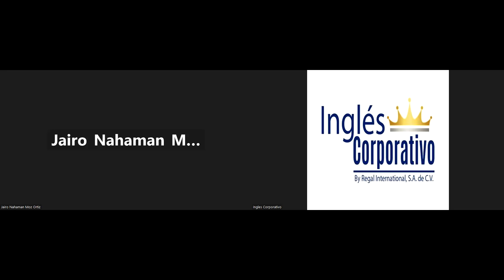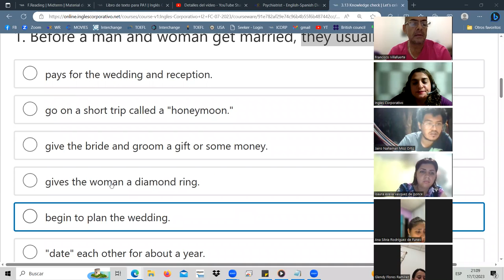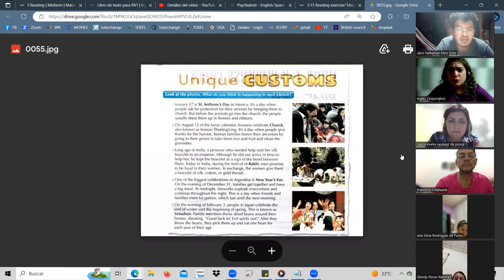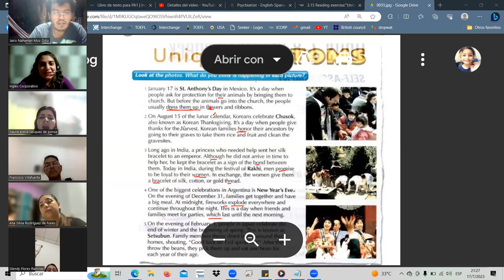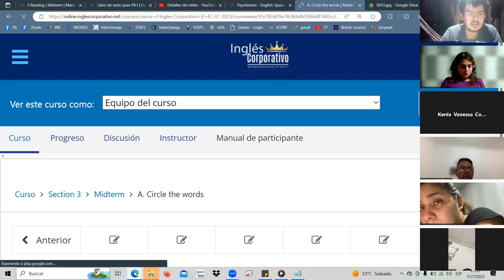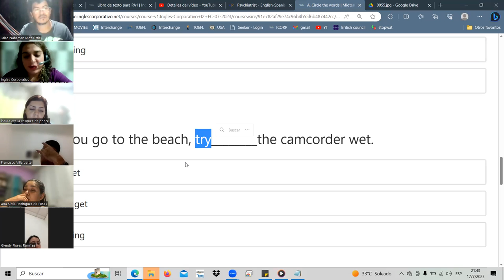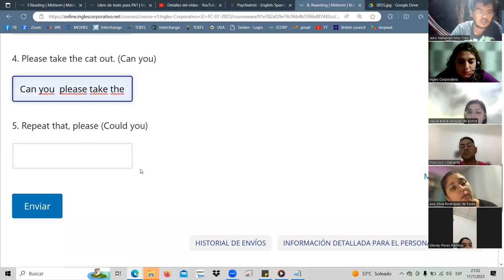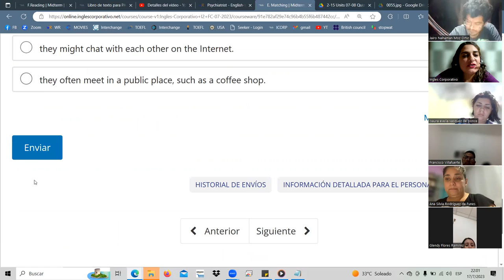SESSION8-JUL.17.23 I2-01-9-10-PM-07-23 Landaverde, midterm exam